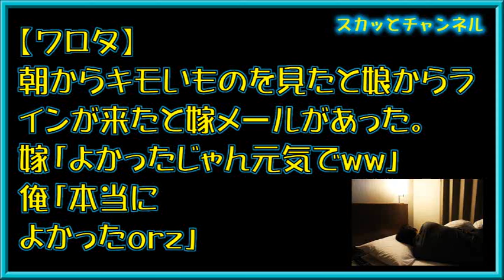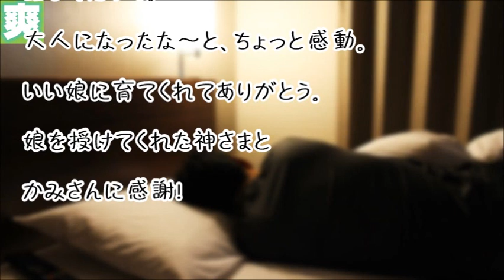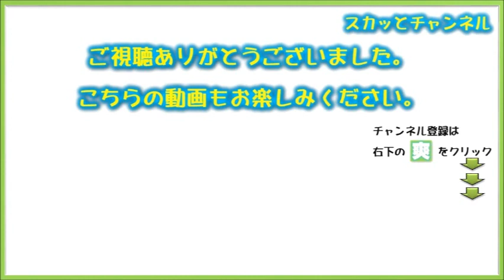【ワロタ】娘「朝からキモいの見た」嫁「よかったじゃん元気で」俺「本当によかったorz」